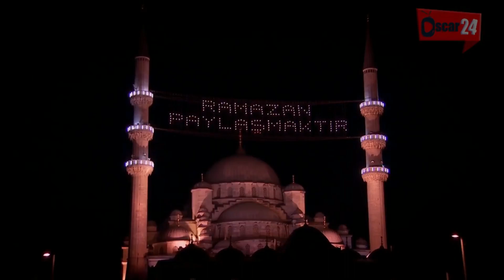المسحر ورفيقه وقعو بين ايدين الشرطة بسبب الازعاج 😁 - قسمة حب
تتناول الحلقات قصة ( سليم )  الأستاذ المثالي والإنسان الرائع الذي يقرر أن يعود إلى وطنه بعد رحلة طويلة من العناء وبفضل أخلاقه العالية يشعر الأستاذ  ( سليم ) أنه ملزم على إسداء معروف  لتلميذه المفضل ( علي )  وأمه ( سارة ) و ذلك  لأنه لم يكن من المسموح للأم وابنها بعبور نقطة الحدود دون وجود عقد زواج لدى الأم وهنا يأتي دور الأستاذ ليساعد هذه اشلعائلة ويتزوج من الأم ريثما يصلوا إلى تركيا، وكانت عائلة الأستاذ  ( سليم )  تنتظره بفارغ الصبر وخصوصاً  ( أًسيل )  التي كانت تتوق وتحلم لسنوات بالزواج منه، ولكن مصيرها الذي لا مفر منه كان بعيد كل البعد عن توقعاتها ولا شيء يبدو كما كانت تعتقد.
قسمة حب: يجسد قصة امرأة عالقة بين الحب وبين ابنها والذي التقت به بعد غياب سنوات، وقصة أستاذ عالق بشين مثالياته وبين امرأتين تحبانه كثيراً، وقصة امرأة شابة تنتظر أن تتزوج وهي عازمة عشلى تحقيق المستحيل في سبيل الرجل الذي تحبه.